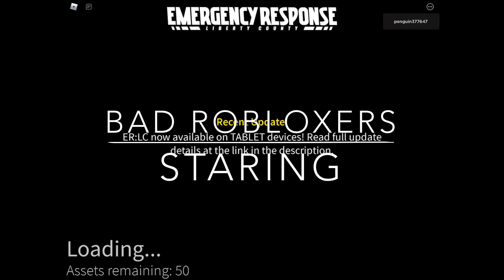BAD ROBLOXERS INCHRO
Wow I worked hard